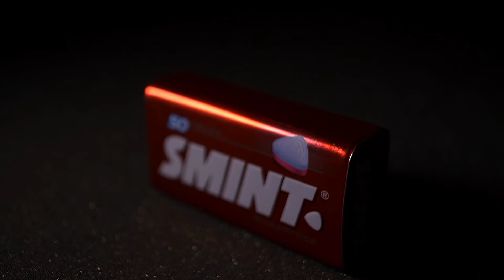Ejercicios de Iluminación con luz artificial para video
Un domingo por la tarde, en vez de sentarme en el sofá a ver youtube, me pongo a hacer unos ejercicios de iluminación con luz artificial.  Hice ejercicios similares para aprender a ser un strobist.  Para estos ejercicios el sujeto puede ser cualquier cosa y la luz también.  Aquí el señor barbapapá se ofreció voluntario.  Anímate a hacer ejercicios similares, puedes empezar con cosas pequeñas e ir probando.  Eventualmente haz los ejercicios con Personas.

 El ejercicio consiste básicamente en iluminar el sujeto desde todos los ángulos posible para ver como queda.  Muy revelador.